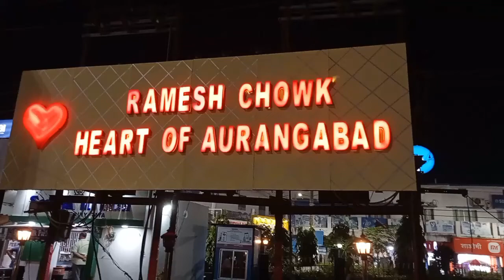public reaction on vlogging | Aurangabad Bihar | Aurangabad Vlog ।💫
what's up public it me mk620vlogger

your Query -

dudh bahut mehnat lagti hai yah sab video banane mein public mein jana blogging karna horror reaction capture karna aur sab aap log ka bhi farj hota hai ki video jitna ho sake aap log video failayen aur ek acchi si comment drop Karen jisse ki mujhe aur motivation mile aapke liye aur naye is tarah ka video laane ke liye 🙂🥀

Instagram I'd - pyare____manish

public reaction vlog Kesha bnaya
first blog video kashe bnaya
vlog video kashe bnaya
public blog kashe bnaya
public blog sa dar kashe bhagya

aurangabad food
aurangabad india
ellora caves aurangabad
how to search your pg
rajashri katkar vlogs
clinical research interview
clinical research
clinical research jobs
how to reach ellora caves
travel vlogger meaning
marathwada vlogger
travel vlogger kaise bane?
travel vlogging course
blogger kaise bane
warangal city
maharashtra jyotirlinga darshan tour
travel vloggers salary
career as travel vlogger
the reality of aurangzeb
marathi blogger

aurangabad vlogger
 aurangabad
ellora caves

my_first_vlog public blog#my first blog2022#kritnaker viral video kaishe dekhe#my send vlog#mk620 vlogger
nabinagar vlog